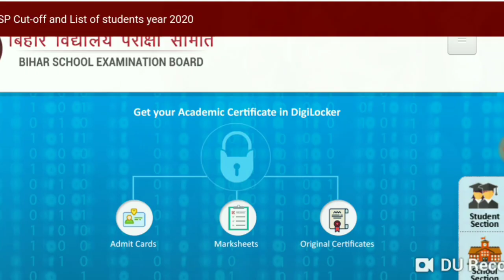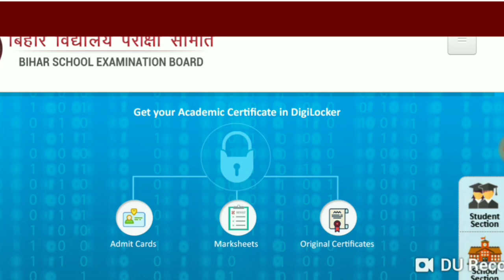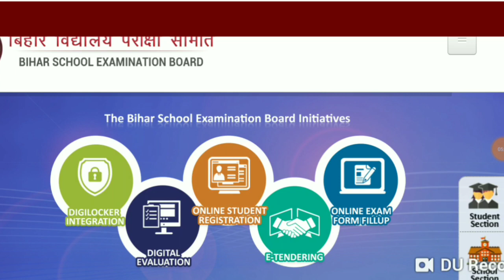Breaking News स्कूल कॉलेज कोचिंग अब इस दिन खुलेगा देखों सभी छात्रं.. ll